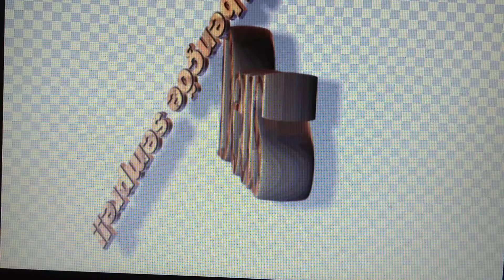UMBANDA O LUGAR É AQUI - (INSCREVA-SE NO CANAL E DEIXE SEU LIKE)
UM DIA, CAMINHANDO NA RUA PERDIDO NO MUNDO,
PENSAMENTO CONFUSO NÃO VIA FUTURO,
SEGUIA SOZINHO SEM DIREÇÃO.

E SEM PERCEBER, ESTAVA DOENTE E NÃO PERCEBIA,
AFASTAVA A TODOS TAMBÉM FAMILIA
SÓ VIA INIMIGO ESTENDO AS MÃOS

TROPEÇANDO AQUI E ALI, SEM SABER DIREITO ONDE IR
ENCONTREI ALGUÉM QUE QUIS ME OUVIR
DE CARA ESSE ESTRANHO FALOU, É HORA DE VOCÊ PARAR
TOMA ESSE ENDEREÇO E VAI LÁ

E, LÁ,...E,  LÁ, O LUGAR É AQUI
ONDE TENHO CARINHO E RESPEITO,
COM AMIGOS DE MUITO APREÇO
 NESTA CASA EU SOU FELIZ

E, LÁ, O LUGAR É AQUI
ESTE  É O MEU NOVO ENDEREÇO
TODO  DIA SEMPRE  UM  RECOMEÇO
E O DONO DA CASA É MEU DEUS!

AUTOR: VAGNER PALMIERI